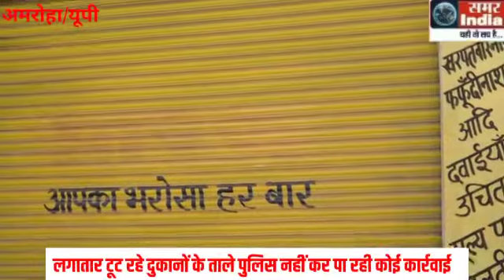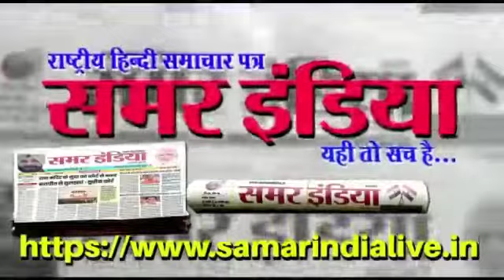गजरौला थाना क्षेत्रमें नहीं थम रहा चोरों का आतंक पुलिस के ढीले रवैए सेलगातार टूट रहे दुकानों के ताले